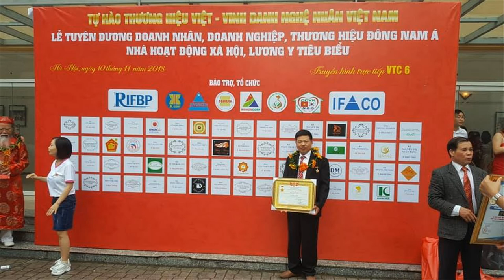🔴Kệ Tivi gỗ Hương Đá Hiện Đại chọn Vân kê tivi 100inch/ Xem ngay. đồ gỗ Hiền Lanh. 0986883349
-🔴 Đồ Gỗ Hiền Lanh sản xuất kệ tivi gỗ hương đá 2m20 x 50 x 75( cao) - hàng đặt khách Hà Nội
- kệ tivi gỗ hương đá có khuôn kệ dầy 6cm, ván dầy 2cm liền tấm.